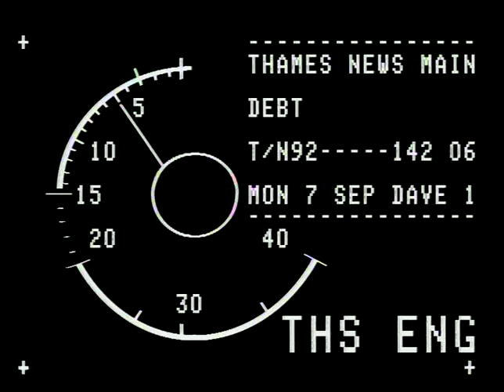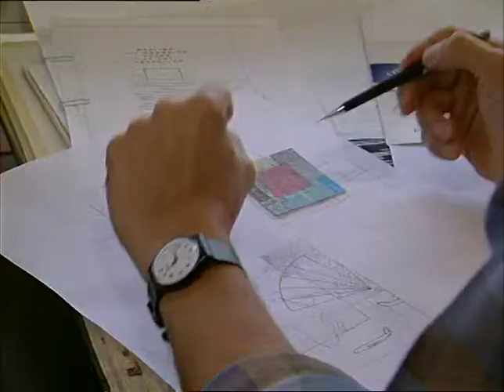Design and communications company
News report following a design and communication company based in Islington, London.